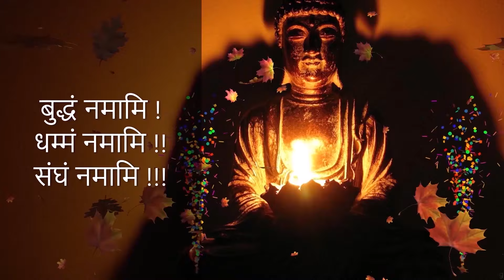कठिण चीवरदान समारोह – धम्मदिप बुद्धविहार, नंदनवन | Kathin Robe Ceremony Dhammadip Vihar, Nandanvan